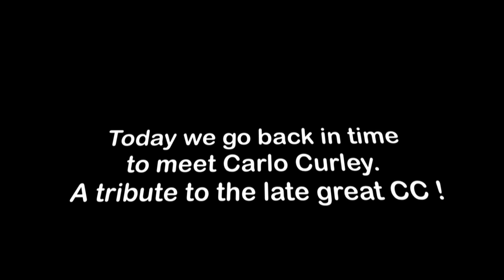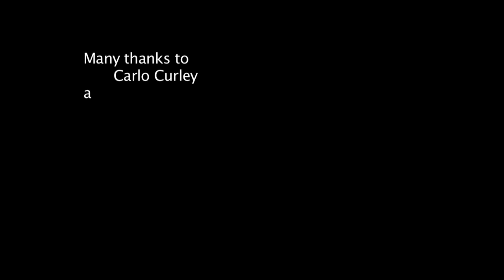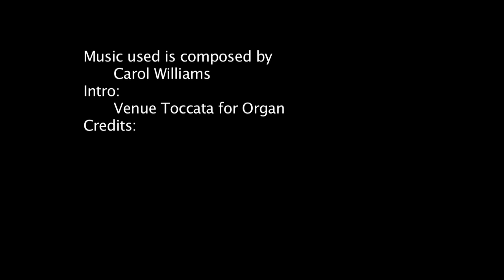Carlo Curley "On The Bench with Dr. Carol"